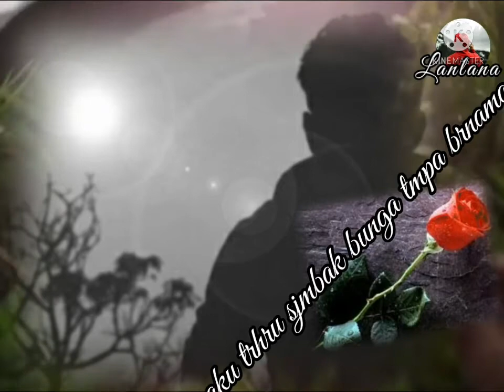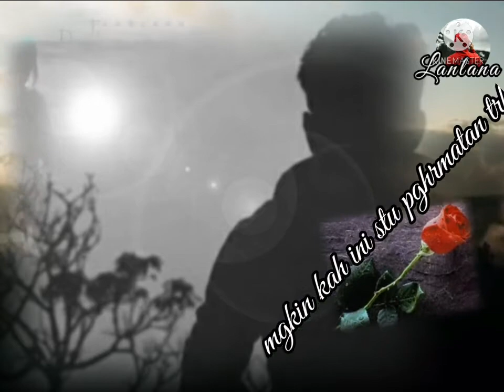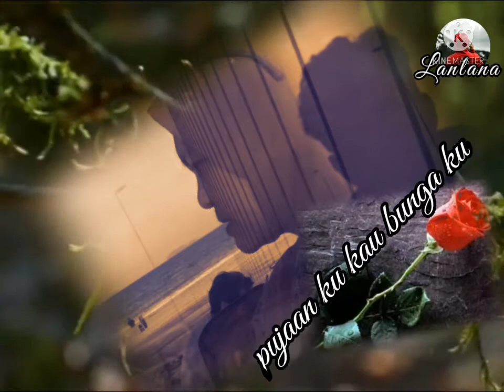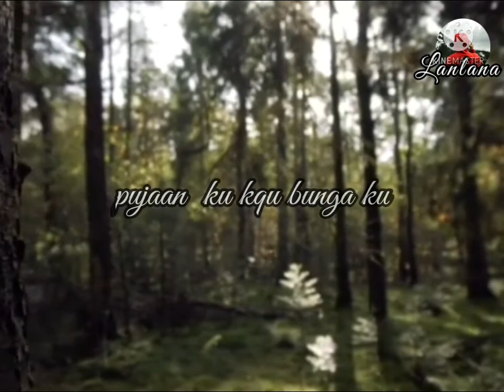kau bunga ku - Datuk shake